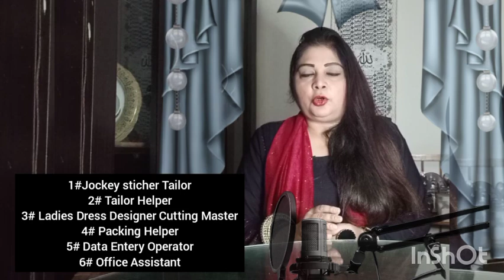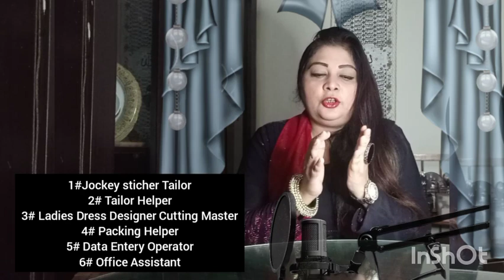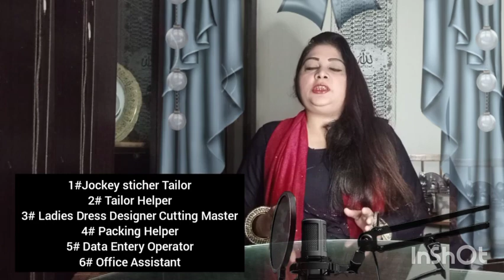Most Important Details#Turkey#Work Permit#Job#